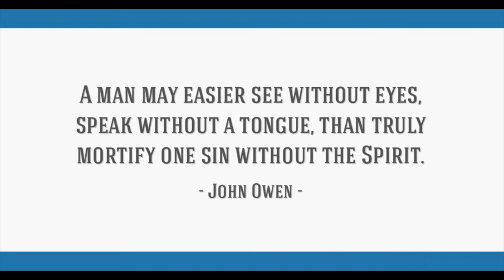The Sin and Judgment of Spiritual Barrenness, by John Owen.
The Sin and Judgment of Spiritual Barrenness, by John Owen. The following contains an excerpt from his sermon.

Sermon XIV. The sin and judgment of spiritual barrenness.

“But the miry places thereof, and the marshes thereof shall not be healed; they shall be given to salt.” — Ezek. xlvii. 11.

For it is impossible for those who were once enlightened, and have tasted of the heavenly gift, and were made partakers of the Holy Ghost, And have tasted the good word of God, and the powers of the world to come, If they shall fall away, to renew them again unto repentance; seeing they crucify to themselves the Son of God afresh, and put him to an open shame. For the earth which drinketh in the rain that cometh oft upon it, and bringeth forth herbs meet for them by whom it is dressed, receiveth blessing from God: But that which beareth thorns and briers is rejected, and is nigh unto cursing; whose end is to be burned.
~ Hebrews 6:4-8

For if we sin wilfully after that we have received the knowledge of the truth, there remaineth no more sacrifice for sins, But a certain fearful looking for of judgment and fiery indignation, which shall devour the adversaries. He that despised Moses' law died without mercy under two or three witnesses: Of how much sorer punishment, suppose ye, shall he be thought worthy, who hath trodden under foot the Son of God, and hath counted the blood of the covenant, wherewith he was sanctified, an unholy thing, and hath done despite unto the Spirit of grace? For we know him that hath said, Vengeance belongeth unto me, I will recompense, saith the Lord. And again, The Lord shall judge his people. It is a fearful thing to fall into the hands of the living God.
~ Hebrews 10:26-31

While they promise them liberty, they themselves are the servants of corruption: for of whom a man is overcome, of the same is he brought in bondage. For if after they have escaped the pollutions of the world through the knowledge of the Lord and Saviour Jesus Christ, they are again entangled therein, and overcome, the latter end is worse with them than the beginning. For it had been better for them not to have known the way of righteousness, than, after they have known it, to turn from the holy commandment delivered unto them. But it is happened unto them according to the true proverb, The dog is turned to his own vomit again; and the sow that was washed to her wallowing in the mire.

And that the whole land thereof is brimstone, and salt, and burning, that it is not sown, nor beareth, nor any grass groweth therein, like the overthrow of Sodom, and Gomorrah, Admah, and Zeboim, which the LORD overthrew in his anger, and in his wrath:
~ Deuteronomy 29:23

And Abimelech fought against the city all that day; and he took the city, and slew the people that was therein, and beat down the city, and sowed it with salt.
~ Judges 9:45

A fruitful land into barrenness, for the wickedness of them that dwell therein.
~ Psalm 107:34

For he shall be like the heath in the desert, and shall not see when good cometh; but shall inhabit the parched places in the wilderness, in a salt land and not inhabited.
~ Jeremiah 17:6

Where their worm dieth not, and the fire is not quenched. For every one shall be salted with fire, and every sacrifice shall be salted with salt.
~ Mark 9:48-49

The beginning of this chapter sets out the way and means of the calling and gathering of gospel churches, whose worship is to be so glorious; and this is under a vision of “waters issuing out of the sanctuary,” to heal and quicken all places to which they come.

By the waters here mentioned is the preaching of the gospel intended. And we may observe of them, first, Their rise, which was from the sanctuary; secondly, Their progress, — they increased until they became a river that none could pass over; thirdly, Their effects or efficacy, — they healed all waters where they came, and quickened, or caused to live, the fishes that were in them.

I must not long insist on these particulars.

First. The house, or temple, from whence these waters issue, may be taken two ways:—

1. Mystically, to denote only the presence of God. God dwelt in his temple; thence come these waters — from his presence. He sends out the word of the gospel for the conversion and healing of the nations, Ps. cx. 2. Or, —

2. Figuratively; and that either for the place where the temple of old stood (that is, Jerusalem), as the preaching of the gospel was to go forth from Jerusalem, and the sound of it from thence to proceed unto all the world, as Isa. xli. 27, lii. 7; Acts i. 4, 8; or for the church of Christ and his apostles, the first glorious, spiritual temple unto God, whence these waters issued.

Secondly. Their progress; which is described by degrees, it being at first small, — few men preaching it, and to a few, — but afterward increasing until it filled the whole earth.

takeupcross